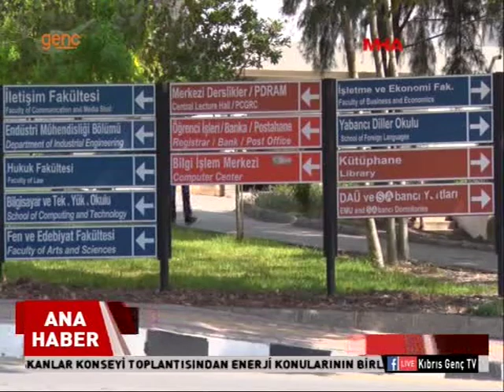Ana Haber Bülteni - 06.08.2019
Fatma Kişmir yönetimindeki Kıbrıs Genç TV Haber Merkezi gün boyu olanı biteni en tarafsız ve doğru şekilde ekrana getirmek için çalışıyor. Ana Haber bülteni her gün 19:00'da ülke ve dünyadan gelişmeleri size sunuyor.